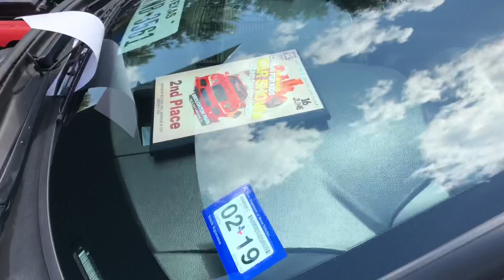Custom cadillac CTS coupe on 22” Asanti wheels